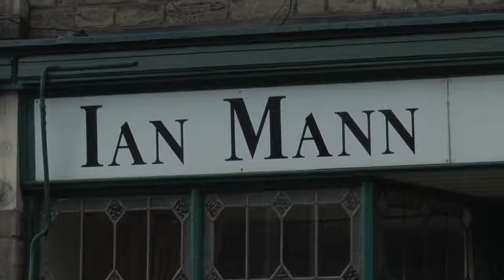A funeral in the sky